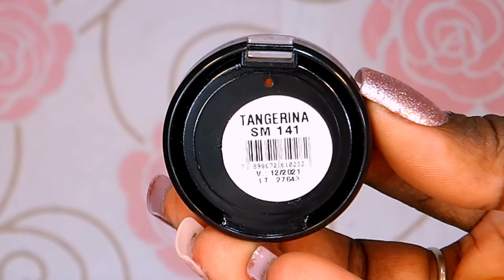MAQUIAGEM NUDE FÁCIL PELE NEGRA - FRANCINE MONTEIRO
A @francinemonteiroblog fez uma make nude em pele negra com apenas produtos Conoy!

Produtos utilizados:⠀

▪Base Siliconada Capuccino - BS30
▪Corretivo Siliconado Capuccino - CS05
▪Pó Banana Luxury Caramelado - PB03
▪Duo Contorno e Iluminador Bronzer - PS06
▪Sombra Compacta Tangerina - SM
▪Paleta de Sombras Conoy - PS01
Pó Iluminador Compacto Bronzer - PC14
Batom Cremoso Greta - BT307
▪Blush Compacto Coral Conoy - BL07